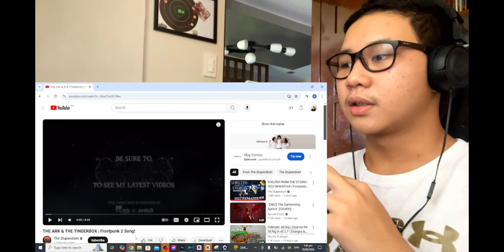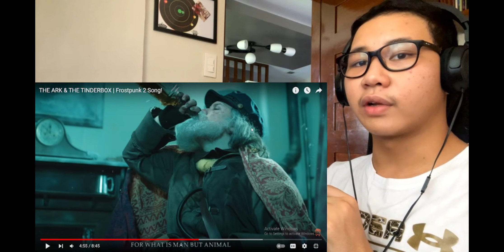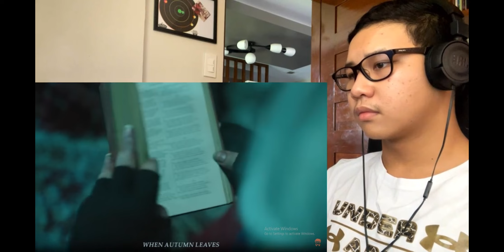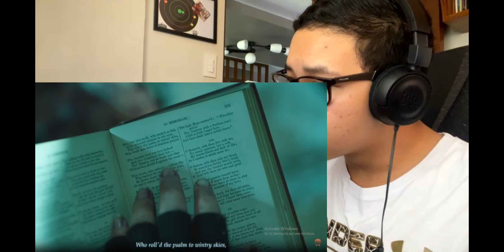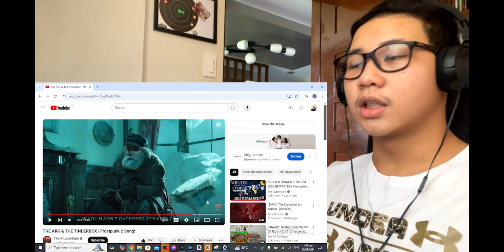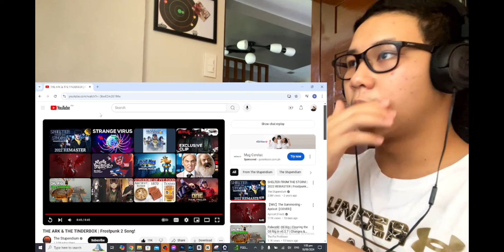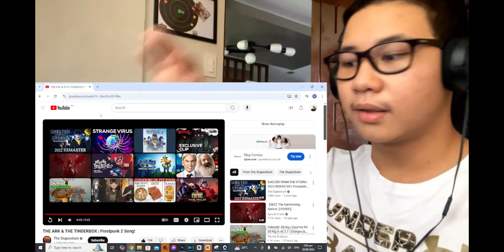Stupendium-Frostpunk 2 Song Reaction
This was really good but not as good as the 1st 1 as I said earlier. Also, have you guys played Frostpunk 1 and 2?